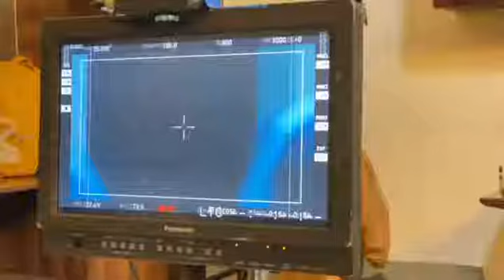Sinf e Aahan Episode 10 Behind the Funny Scene | Kubra Khan | Dana Neer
Sinf e Aahan Episode 10 Behind the Funny Scene | Kubra Khan | Dana Neer | Ramsha Khan

mahjabeen Sidra Pariwersh